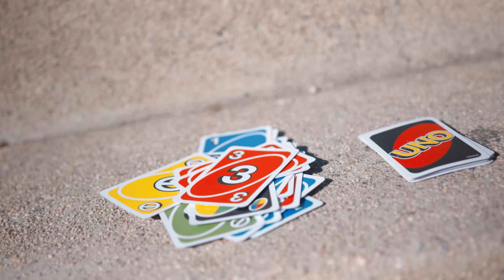iivrson - Choose (Official Video)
Watch iivrson dream his now into a future reality
'Choose' Out Now:

Produced by: Archer & Slimwav
Directed by: Jeremy Baiden & Jason Tran
DP/Edited by: Jason Tran
Animated by: Jabari Noble
Mixed by: Heyboy